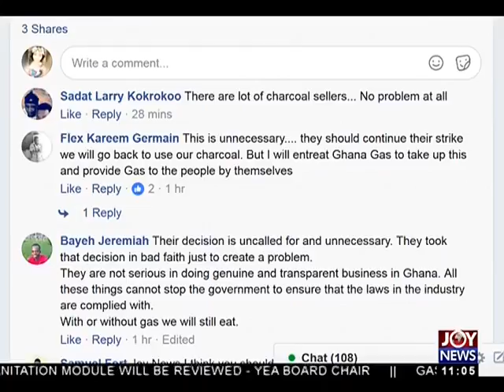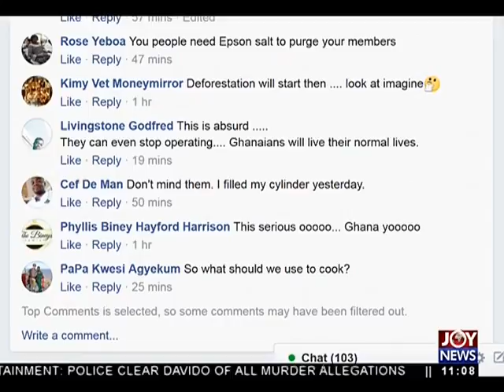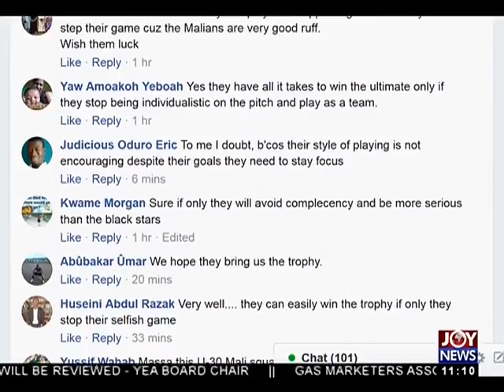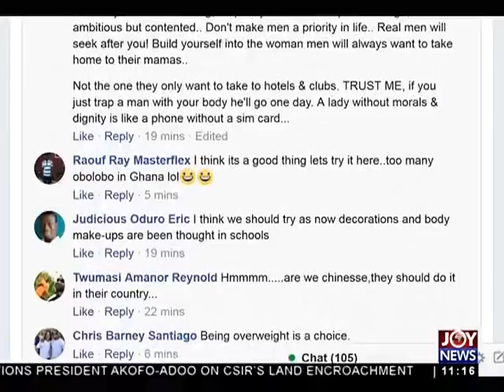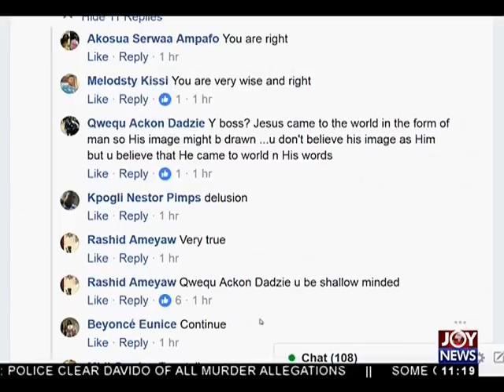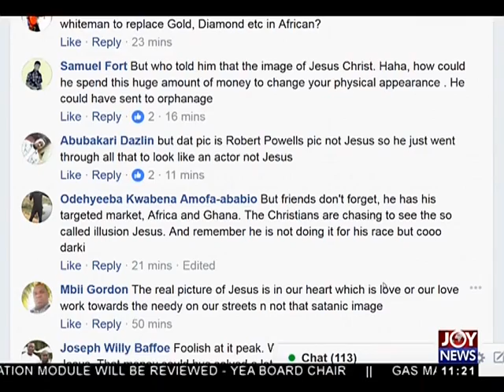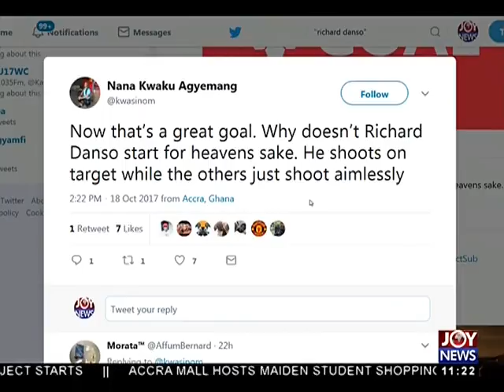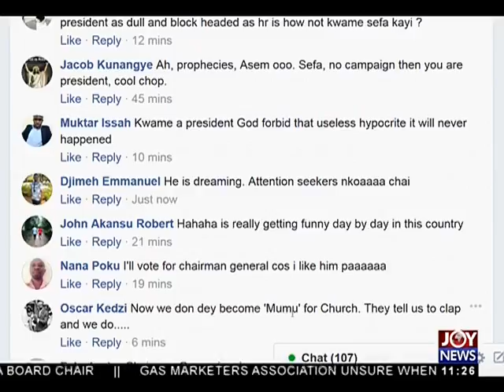FIFA U-17 World Cup - Joy News Interactive (19-10-17)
Black Starlets through to the next stage of tournament